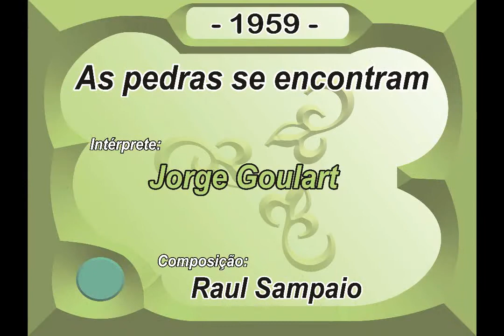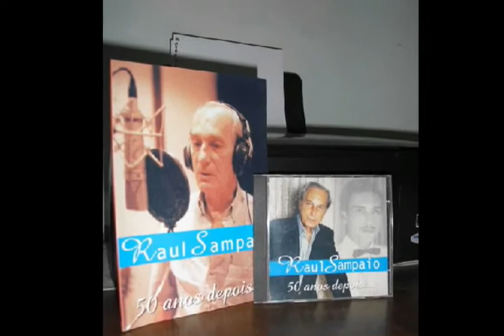051 - As Pedras se Encontram - Jose Goulart - 1959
Título: As Pedras se Encontram
Artista: Jose Goulart
Album: Acervo Raul Sampaio - Gravações Originais
Ano: 1959
Sequencia: 051
Gênero: MPB
Compositor: Raul Sampaio
Parceria: René Bitencourt